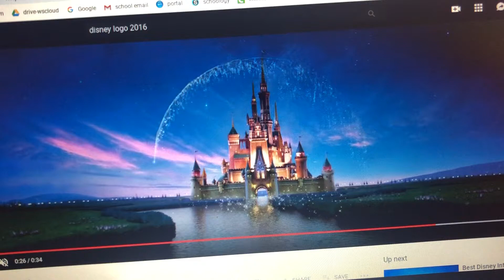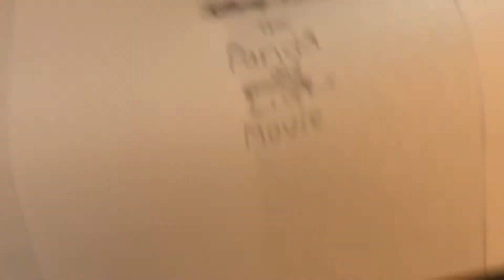Disney•Pixar’s The Panda And Lion Movie (2019) - Official US Teaser Trailer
The Panda And Lion Movie is coming to theaters